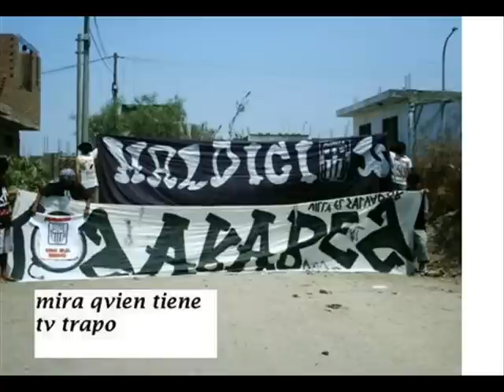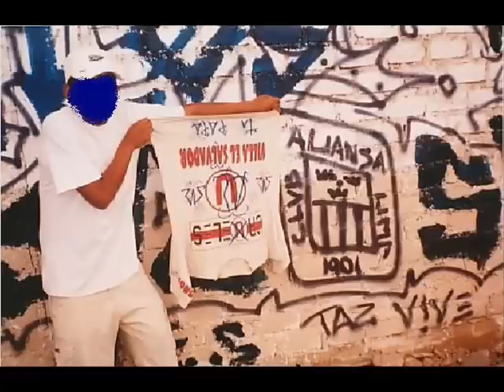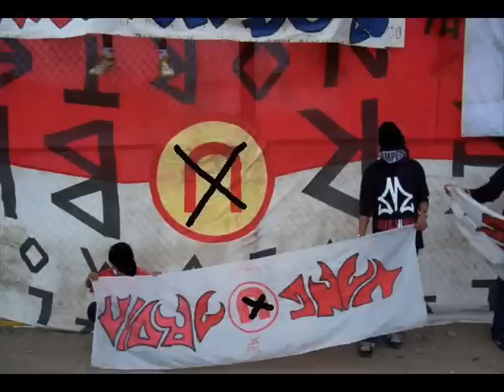Los MALDITOS V E S TroFeos